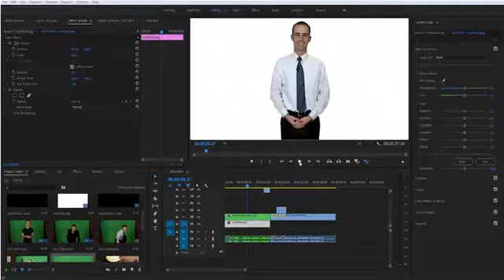American Male 1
Angel Wings Video Creations are able to create a variety of different videos for your needs such as, white board, 2D animations, 3D Animations, 3D Logo Animations, Video Intros, Spokes People and much More check them out